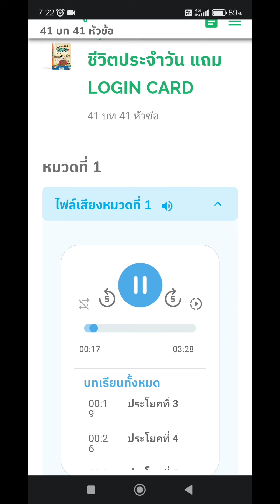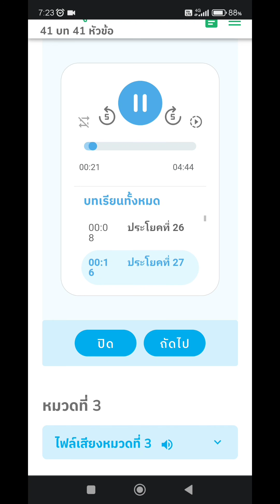ไฟล์เสียง conver พูดมันพันประโยค